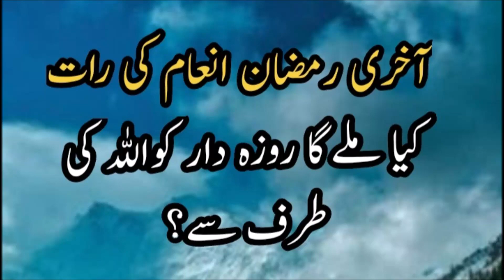Lailatul Jaiza Ki Fazilat || Lailatul Jazia & Etiquettes || Chand Raat Ki Dua || Love Islam NN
Lailatul Jaiza ki Ibadat || Lailatul Jaiza Hadith || Chand Raat Ki Haqeqat || Chand Raat Ki Dua Watch  The Beautiful Bayan On Love Islam NN Channel